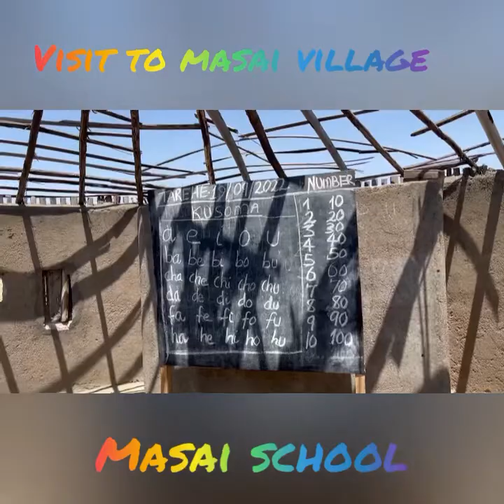A visit to the Masai village and culture!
An inside story of the Masai culture in Tanzania!